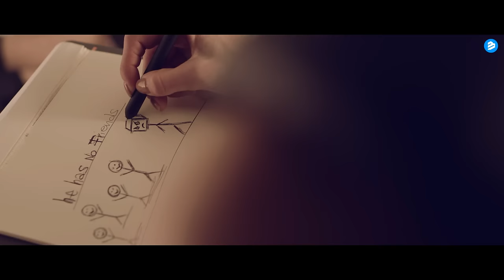Dj’s From Mars & Robotronika Feat. Dani Galenda – Always There For You (Official Music Video)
Dj’s From Mars Feat. Dani Galenda – Always There For You (Official Music Video)